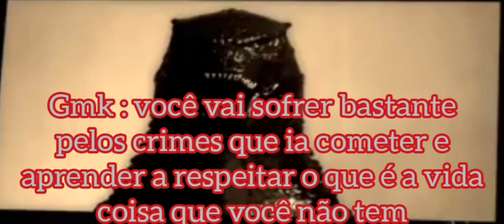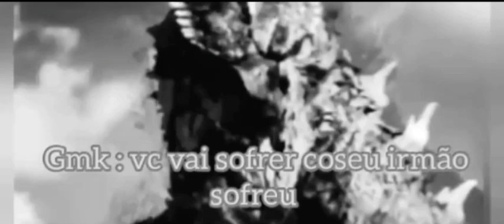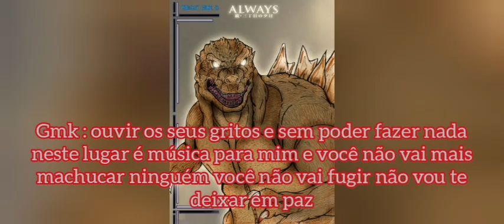gmk evolution part 4